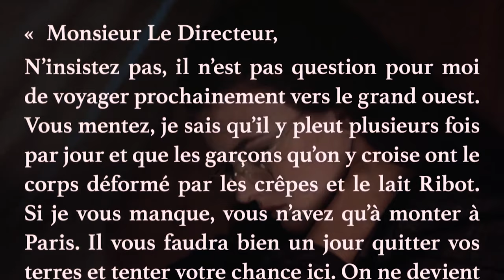Two men were being intimate on the street at night.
Drama Name:Plaire, aimer et courir vite / Sorry Angel / Plaire...
Director: Christophe Honoré
Writer: Christophe Honoré
Starring: Vincent Lacoste / Pierre Deladonchamps / Denis Podalydès / Adèle Wismes / Thomas Gonzalez / more...
Genre: Drama / Romance / LGBTQ+
Country: France
Language: French
Release Date: May 10, 2018 (Cannes Film Festival)
Runtime: 132 minutes

Synopsis：Jacques (Pierre de Ladonchamps) is a writer with a carefree and libertine lifestyle. One day, he meets a young man named Arthur (Vincent Lacoste), and despite their age difference, they have a romantic night together.
After that night, innocent Arthur falls deeply in love with Jacques. However, Jacques has been through too many emotional setbacks and doesn't believe that this young man truly loves him. One day, Jacques is shocked to learn that his ex-boyfriend has died from AIDS, which means that he may have been infected as well. In the midst of suffering from the illness, vulnerable Jacques lets down his guard and agrees to Arthur's request to move in and take care of him.plaire aimer et courir vite